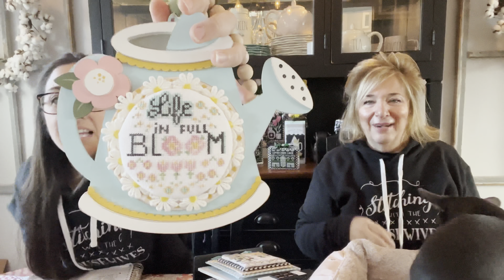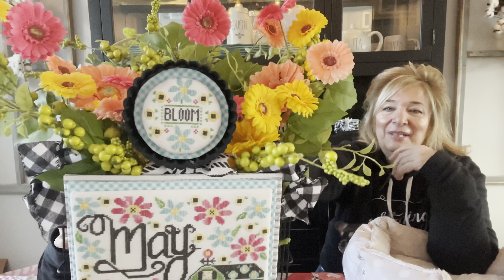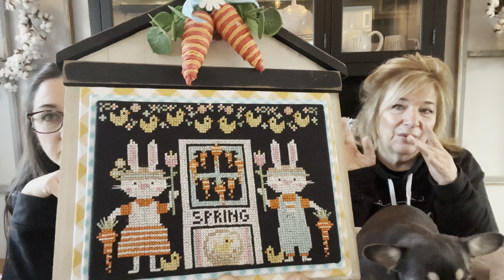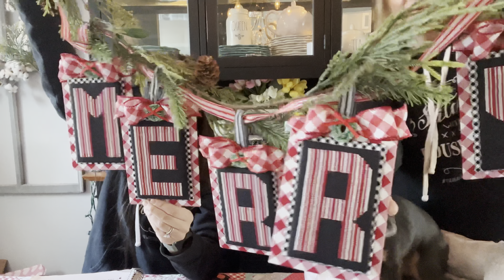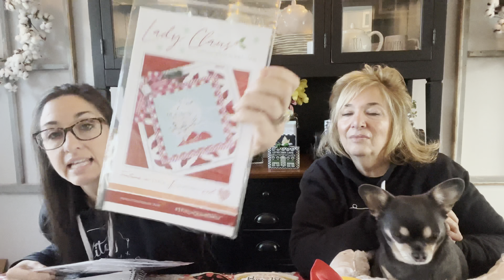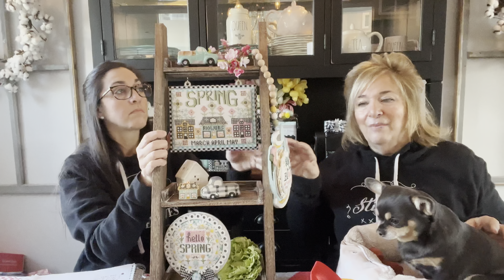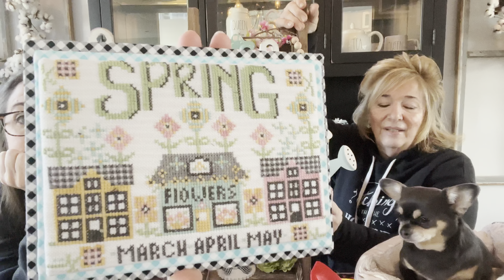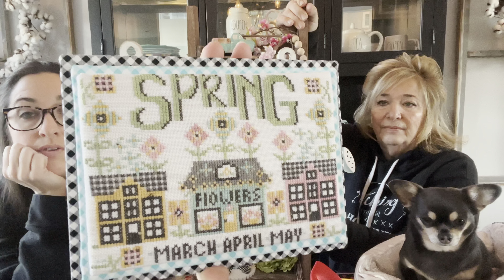Flosstube #288:Priscilla & Chelsea-The Real Housewives of Cross Stitch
KreativeCarol cross stitch folios

FINISHES:
In Full Bloom-New RoundAbouts Series
City Spring Dapper Doodad Series
COMING SOON
MAY M2M
LETS GO RIDE A BIKE-THROUGH THE GARDEN GATES
ADOORABLES SPRING BUNNIES
NASHVILLE MARKET EXCLUSIVE-MERRY

Priscilla and Chelsea
Stitching with the Housewives